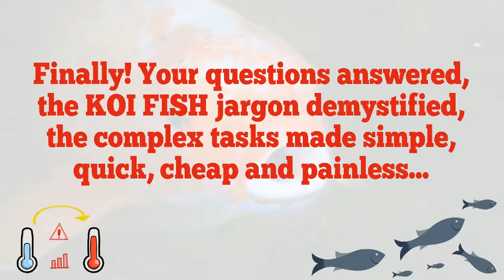Koi Pond Building Plans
Developing a Koi Pond

There are numerous needs to create a pond in your backyard, though the most typical factor would certainly be to increase koi. So, you most likely have greater than a couple of concerns concerning the building of a koi pond and exactly what you can do to guarantee smooth sailing. There are a few points that you will have to take into consideration before you start the building and construction of your koi pond and also they are the following:

Greater than Dust:

Koi fish ponds, unlike common belief, are not straightforward holes in the ground. You can not dig an opening, fill it with water, and also expect the very best. At ideal, your pond will drain pipes and also your fish will certainly die. At worst, the water will come to be contaminated and your fish will certainly contract some kind of condition. Either way your fish are doomed, and if you intend to avoid this, you will should make certain you develop an ideal atmosphere for your koi.

Filtration Filtering Filtering

Since you're handling an open pond, it is unavoidable that particles would certainly get in the water whether you have actually constructed an outdoor pool or preferred to create one within. Either way, you should ensure you construct a respectable purification system that can filtering out the debris. A good pumping system and also effective negotiation chambers will eventually aid you to maintain a good system, and also maintaining that system preserved will certainly be the distinction between life and death for your koi.

Drainpipes

90% of the filtration in a good koi pond can be attributed to the drain system. For the first 15000 L you will certainly need one drain, and also you will certainly require another for every 15000 L afterwards. Constantly make sure that the drains pipes are correctly covered and secured as doing so will certainly maintain your koi from being sucked into the drain. Count on us when we say that you do not wish to clean up that mess any time in the future.

Deep and also Wide

This should be noticeable, however ensuring your koi pond is deep will certainly aid you out quite a bit. Your fish need space to walk around, and also with a larger pond, you could include more visual components. Remember that a koi pond does not always should be an unpleasant concrete storage tank in your garage or yard! It could be incorporated into your residence under the floor and even as a part of your front entry.

Convenience is Trick

No matter where you prefer to create your koi pond it comes to be necessary to mount a respectable environment control system so that you can guarantee your fish are comfortable any time of the year. This is the most important part of your koi pond building and construction aside from the installation of filters as well as drains pipes! Ensure you get it right the very first time.

If you are not sure on any one of these factors or have even more inquiries, it would be suggested for you to consult with an expert as well as discover merely what you need. This is not a small project as well as it will certainly take some time for you to get made use of to the details of possessing a koi pond. Altogether, it is a terrific adventure that you can acquire quite a bit of value and experience from.

Koi ponds are ponds used for holding koi, usually as part of a landscape. Koi ponds can be designed specifically to promote health and growth of the Nishikigoi ...